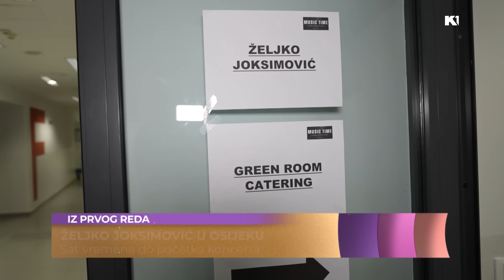Željko Joksimović po prvi put sa porodicom na nastupu I PRVI RED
Ekipa emisije specijal, pratila je na koncertu jednu od naših najvećih muzičkih zvezdi. Kakve utiske nosi iz Osijeka, kako njegova supruga doživljava njegove velike uspehe i sve o duetu sa Cecom, saznaćete od Željka Joksimovića.

Gledajte nas 🤩
📺iris (109)
📺Supernova (9)
📺Orion (7)